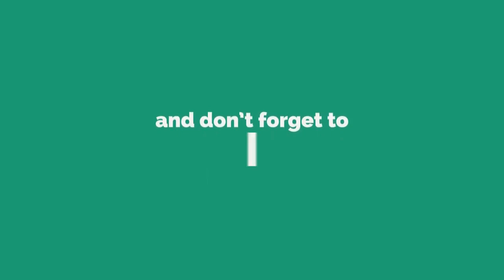indian army | MRC Passingout Parade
he passing out parade took place on Saturday at the impressive Shrinagesh barracks of the Madras Regimental Centre (MRC) in Wellington.

The new soldiers, henceforth to be called ‘Thambis’, dedicated their lives to defending their motherland.